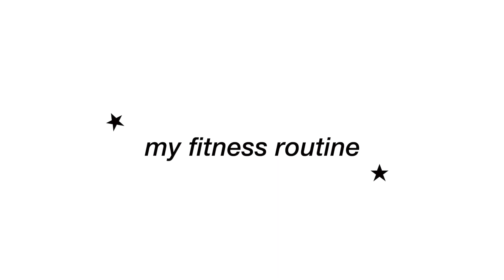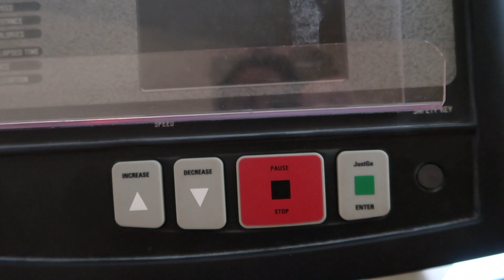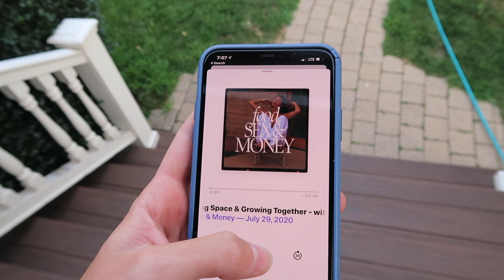A FULL WEEK OF WORKOUTS (my fitness routine)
you guys have been loving the workouts that I have shown in my vlogs, so I thought I would film an entire fitness vid! for today's video, I show you an entire week of workouts and how I move my body every day! hope you enjoy, and subscribe if you're new! (oh and break a sweat today :D )

items mentioned:
⋆ APL sneakers (fav workout shoes)

i own the rights to none of the music used in this video!

see you guys in my next one! xx